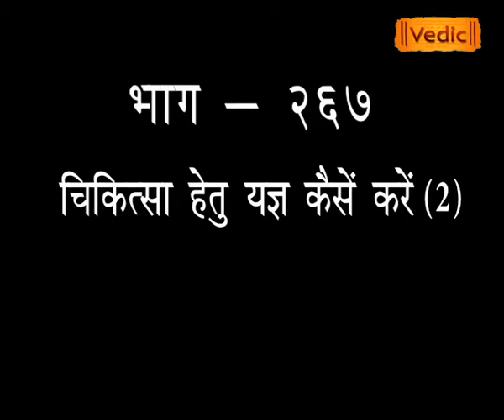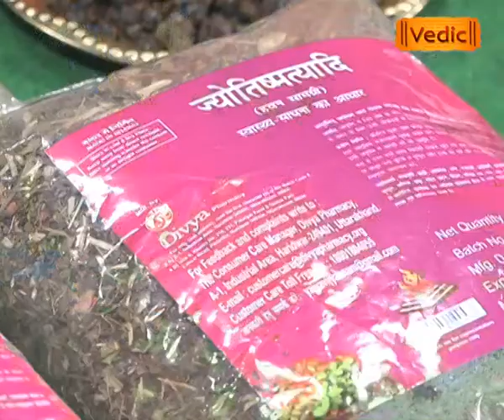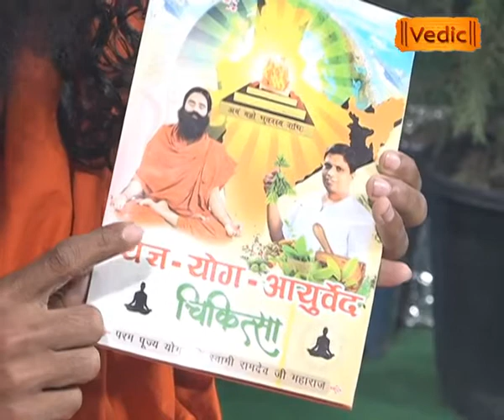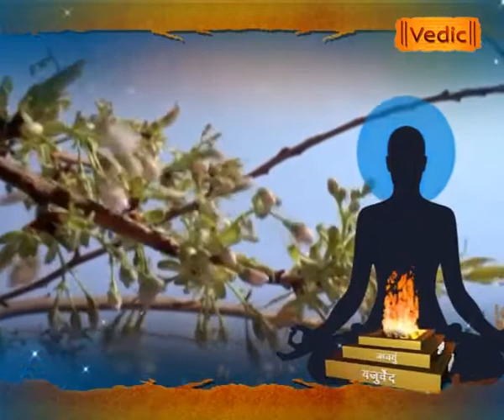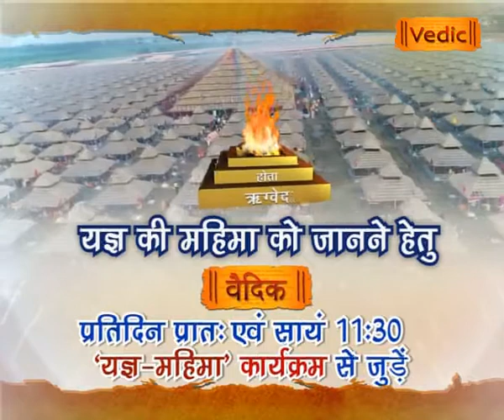चिकित्सा हेतु यज्ञ कैसे करें 2 | EP - 267